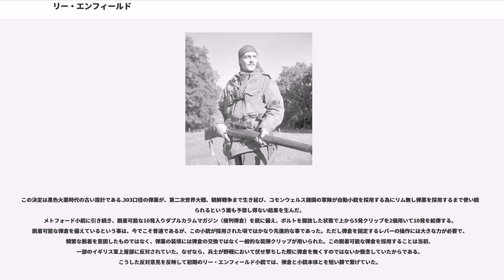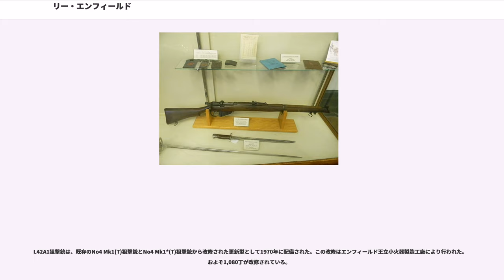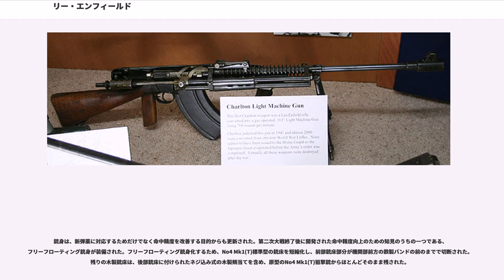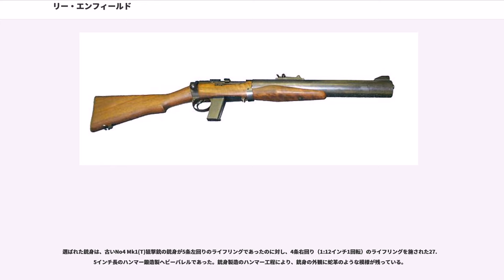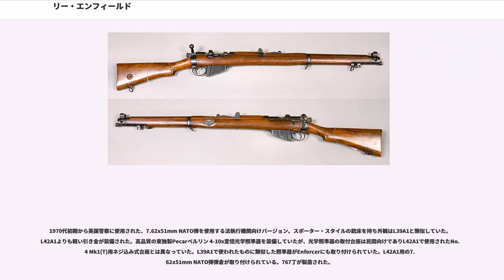リー・エンフィールド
リー・エンフィールド（Lee-Enfield）は、イギリスで開発されたボルトアクションライフルである。1895年の採用以降、長年に渡りイギリス軍の制式小銃として配備されていた。

リー・エンフィールドという名称は、設計者である（James Paris Lee）の姓と、王立小火器工廠がある地名のエンフィールドに由来する。

1888年に制式採用されたリー・メトフォード小銃の改良型として開発されたもので、1895年から1958年までの60余年間にわたり度重なる改良を加えられ、外見・仕様・弾薬を変えながら、イギリス軍以外にも大英帝国およびイギリスの植民地及びコモンウェルスの諸国の軍隊や警察において広く用いられた。

イギリス軍では1958年にL1A1に制式小銃の座を譲った後も1960年代初頭まで使用されており、今でも、インドの各州警察など一部のコモンウェルス諸国・元植民地の治安維持部隊等では現役である。

現在でも人気は高く、イギリス人にとって紅茶、フィッシュ・アンド・チップスと並んでこよなく愛されている重要なものと言われている。

総生産量は1億7百万丁を越えると推定されている。

イギリス軍部はマルティニ・ヘンリーライフルに代わりリー・メトフォード小銃(MLM)を制式化して程なく、弾薬を黒色火薬から無煙火薬に変更した新小銃の開発を決定した。

当初は発射薬のみを換えれば良いと考えていたが、実験の結果、無煙火薬によって発生する高熱と高圧力によって丸く浅いメトフォードの線条(ライフリング)を直ぐにすり減らしてしまい、銃身の寿命が極端に短くなる事が分かり、銃身のライフリングを角型のライフリングにしたことでこの問題を解決し、新たな小銃が誕生したのであった。
この小銃は一部の派生型を除き、.303ブリティッシュ弾というリム（縁）付きの弾薬を引き続いて使用した。ダブルカラムマガジンにはリム無しの弾薬の方が良いという要求があったにも関わらず、政府は在庫が余っているリム付きの弾薬を使うため、リー・エンフィールド小銃に既存の弾薬を採用するように命じた。

この決定は黒色火薬時代の古い設計である.303口径の弾薬が、第二次世界大戦、朝鮮戦争まで生き延び、コモンウェルス諸国の軍隊が自動小銃を採用する為にリム無し弾薬を採用するまで使い続けられるという誰も予想し得ない結果を生んだ。
メトフォード小銃に引き続き、脱着可能な10発入りダブルカラムマガジン（複列弾倉）を銃に備え、ボルトを開放した状態で上から5発クリップを2個用いて10発を給弾する。脱着可能な弾倉を備えているという事は、今でこそ普通であるが、この小銃が採用された頃ではかなり先進的な事であった。ただし弾倉を固定するレバーの操作には大きな力が必要で、頻繁な脱着を意図したものではなく、弾薬の装填には弾倉の交換ではなく一般的な装弾クリップが用いられた。この脱着可能な弾倉を採用することは当初、一部のイギリス軍上層部に反対されていた。なぜなら、兵士が野戦において伏せ撃ちした際に弾倉を無くすのではないか懸念していたからである。こうした反対意見を反映して初期のリー・エンフィールド小銃では、弾倉と小銃本体とを短い鎖で繋げていた。

さらに上層部は、多弾数の弾倉を備えた銃だと兵士が正確に狙って撃たなくなるのではないかとも予期したが、これらの心配された事は実際には起こらず、60年以上に渡ってイギリス軍で使われ続けた。

上記の通り、同時期の諸外国の小銃に比べ装弾数が多いのと、マウザー方式とは異なるボルトアクションであったため、ボルトの後退幅・回転角が小さく、素早く排莢・装填でき、照準器から視線をはずさずに連続射撃を行う事ができた。訓練を積んだ兵士であれば、1分間に20～30発撃つこともできたとも言われており、当時のボルトアクション小銃としては例外的な素早さで速射させることが可能であった。

以下にイギリス陸軍での各タイプ・派生型の採用期間ついて表にまとめた。

1895年11月、イギリス陸軍は歩兵銃として.303 calibre, Rifle, Magazine, Lee-Enfield、一般的にはMagazine Lee-EnfieldまたはMLEとして知られるこのタイプを採用した。

銃身の長さは30.2インチ (767mm)であった。翌1896年には、銃身を21.2インチ (538mm)まで切り詰めたLee-Enfield Cavalry Carbine ...